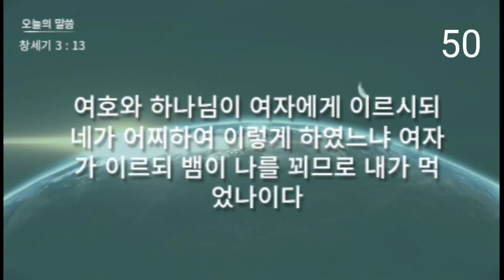성경 암송 (창세기 3장 13절: 김종성 성우 낭독)